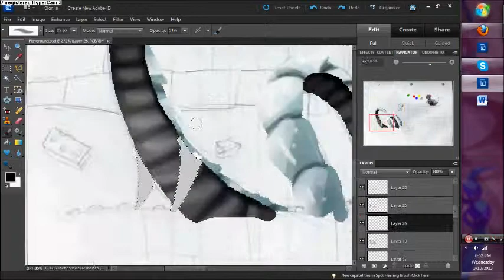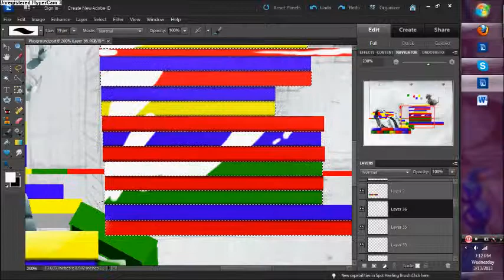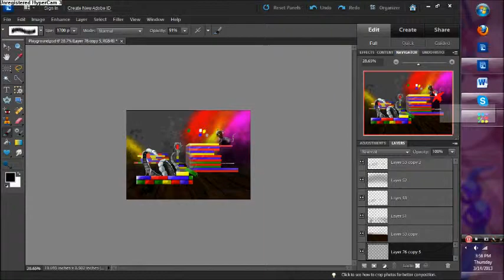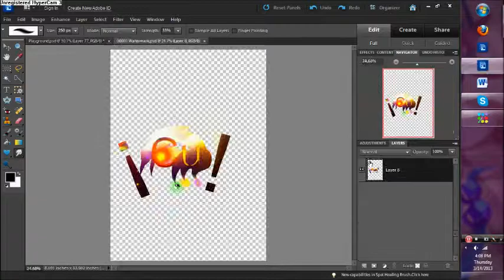Playground- Speedpaint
Tribute to my childhood =w=

Photoshop Elements 10 Bamboo Tablet